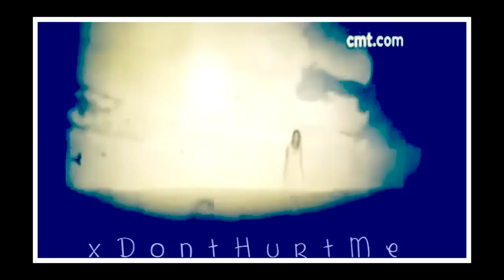★ don't tell me if i'm dying - multiFANDOM ★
My new video, again ahaha.
I think this video is way better than my other two
put together
I love the coloring on it.
so, tell me what you think?
love it, hate it? ★
I've spend ages trying to upload this
for some reason when I first rendered it
It came out as like 10 minutes and something long
So, when I uploaded it to youtube, it wouldn't publish it
I was wondering why it took like 3-4 hours to render
when it should have taken only around about an hour, tops.

Program: SonyVegas 0.9
Song: Angels On The Moon - Thriving Ivory
Videos: Various sites